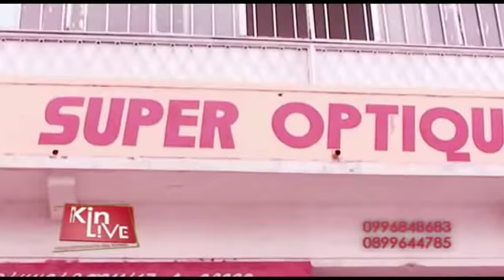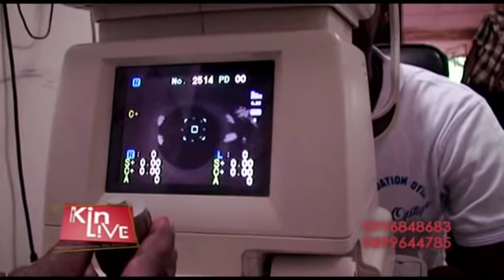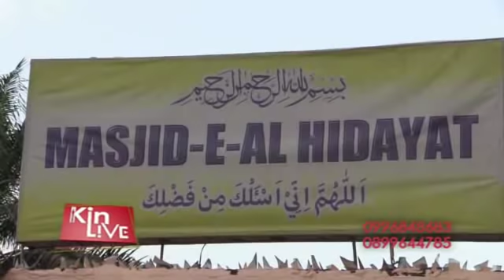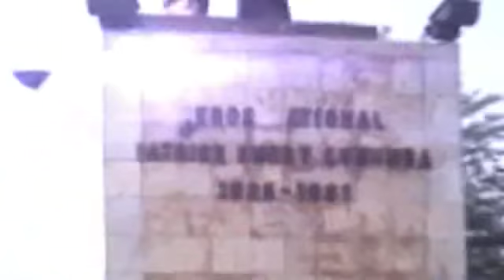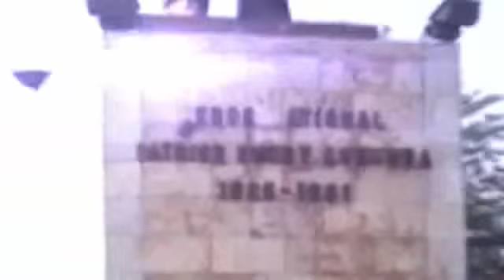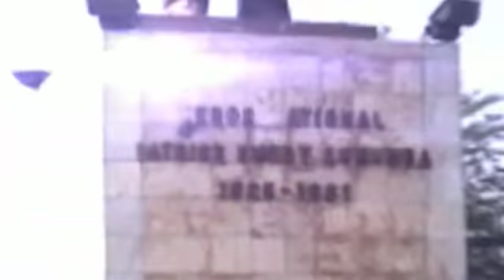KIN LIVE 18 MARS 2019: FELIX TSHISEKEDI AUX ALLURES D'UN VERITABLE DICTATEUR